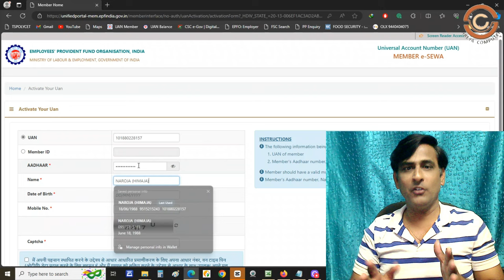EPFO new "Error: Input Values/Database Fields are not matched" Showing Problem while Activating UAN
epfo latest 2024 error ऑनलाइन पे UAN एक्टिवेशन के समय ए एर्रर आरहा है इसे कैसे सुल्जे हिंदी Error: Input Values/Database Fields are not matched, How to solve,
sollution for activating UAN error in epfo site